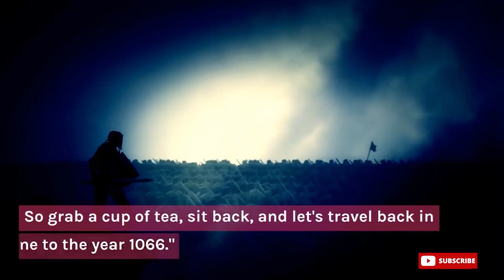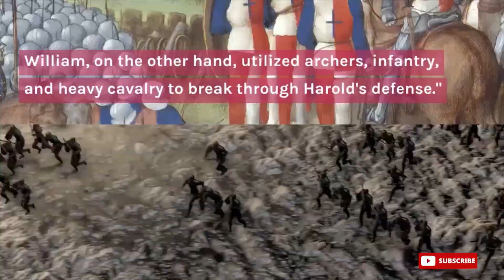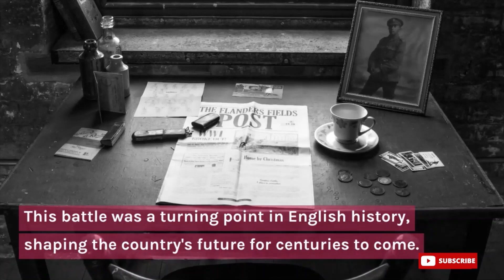The Battle of Hastings: Norman Conquest of England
In this captivating video, we dive into one of the most pivotal moments in English history - the Battle of Hastings and the subsequent Norman Conquest of England. Join us on an exciting journey as we unravel the events leading up to the battle, the fierce clash on the battlefield, and the profound impact it had on shaping the future of England. Through detailed analysis, expert insights, and immersive visuals, we bring this remarkable tale to life, shedding light on the key players, strategies, and consequences of this historic conflict. Prepare to be enthralled by the drama, bravery, and significance of the Battle of Hastings.